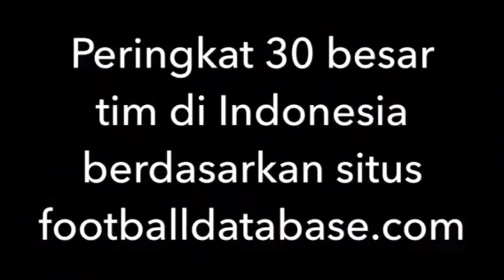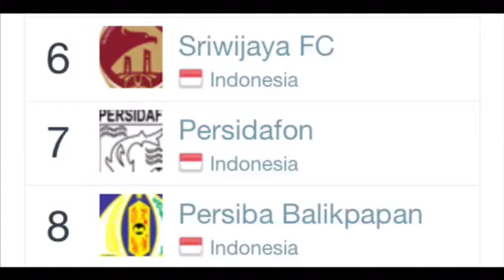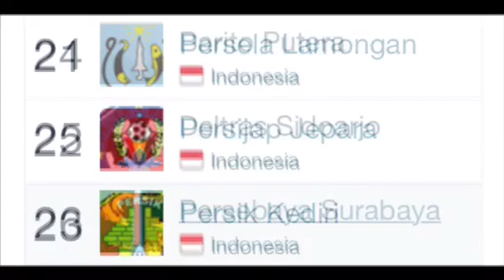Persib Bandung Berada di Bawah Persija Jakarta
Sumber per tanggal 12 maret 2017